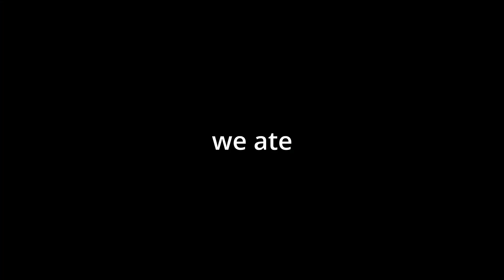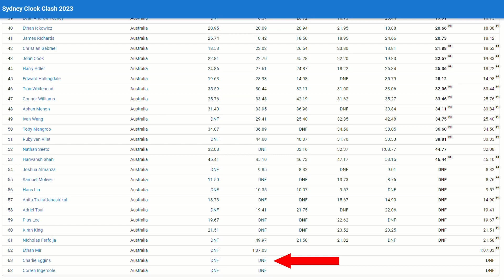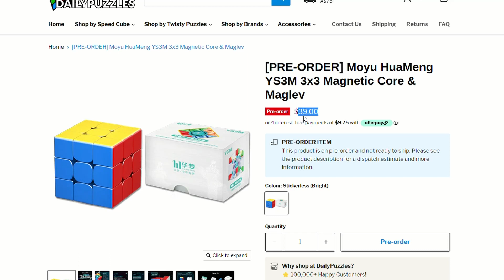I Drove 20 Hours for a Rubik's Cube Competition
I travelled for more than 20 hours to Sydney Ultimate Clock Clash 2023 and the results may surprise you... Watch to see what happened!
At this competition, Benjamin Warry unfortunately missed out on the Square-1 oceanic record single due to a miscramble.

They have a great range of speedcubes and cubing accessories and amazing customer service, go check them out!